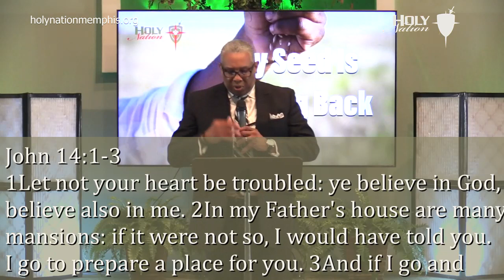My Seed is Coming Back | Andrew Perpener, Jr. Pastor